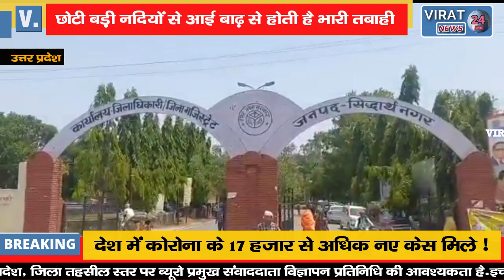सीमा पर स्थित सिद्धार्थनगर जिला हर वर्ष झेलता है बाढ़ की तबाही होती है भारी तबाही !